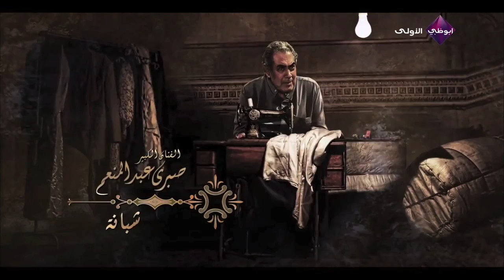Main Title "Place in the Palace" - Musique Composed by Amine Bouhafa تتر مكان في القصر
Soundtrack "Place in the Palace" - Main Title
موسيقى مسلسل مكان في القصر
Featuring:
Amine Bouhafa: Piano and programming
Aytaç doğan : Qanun
Ergun Senlendirici : Clarinette
Gundem : Strings
Serhan Yasdiman : Guitar
Nurhat Sensesli : Bass Guitar
Mehmet Akatay : Percussion
Mixed by : Bahadir Sagbas
Masteri
Mastered By: W.Quinnel Sterling sound New York